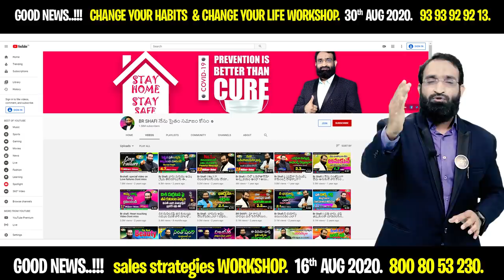Br Shafi || ఇలాంటి ఫ్రెండ్స్ తో జాగ్రత్త || Special Message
phonepay no
Account Transfer
Helpline.png
Name :  Nenu Saitham Samajam Kosam
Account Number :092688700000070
IFSC Code: YESB0000926
Branch : Kothapet ,Hyderabad

Master motivator
Br SHAFI